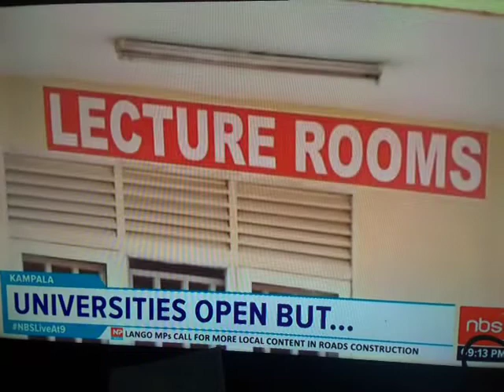keep watching NBS news on kumam television every day please watch till the end thanks